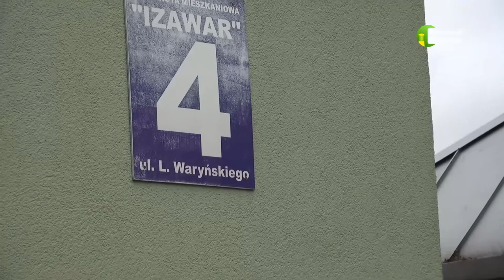09 05 2022 Waryński znów obroniony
Kolejna próba usunięcia postaci Ludwika Waryńskiego z przestrzeni publicznej Puław zakończyła się niepowodzeniem.